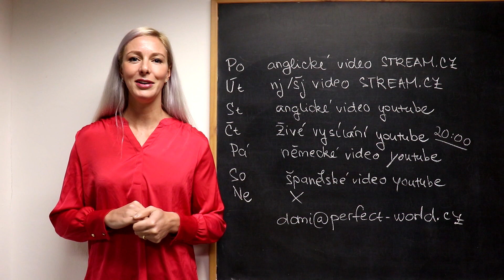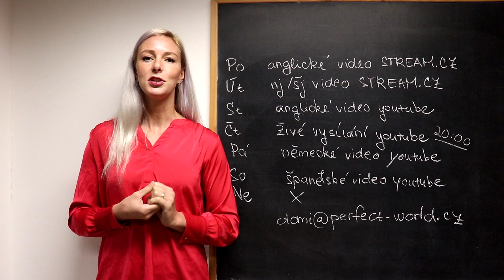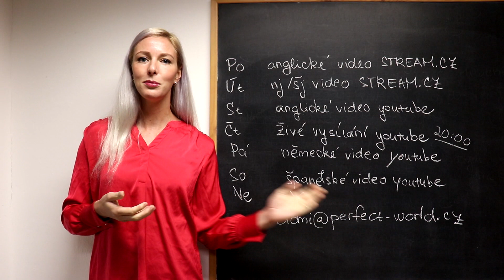Novinky na kanále Perfect World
Náš youtube kanál funguje již neuvěřitelných 7 let. Moc vám děkujeme za důvěru, a abychom vám mohli ještě o něco více pomáhat, rozhodli jsme se pro vás trošku zintenzivnit výuku. Vše k tomuto najdete v tomto videu!